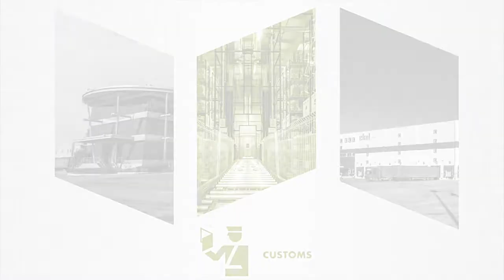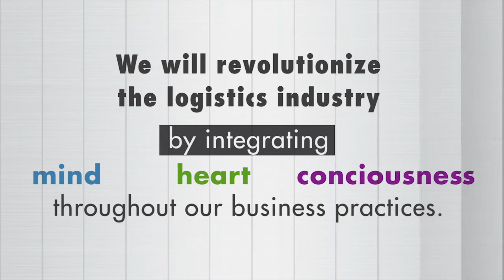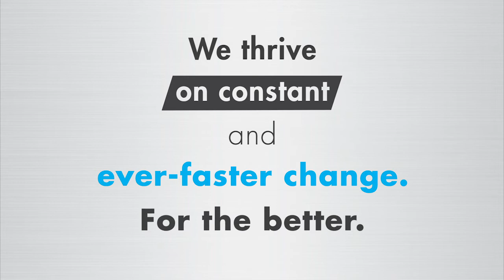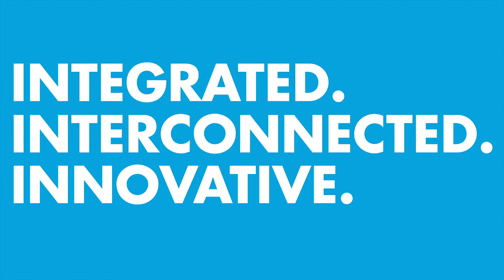Ekol Brand Movie